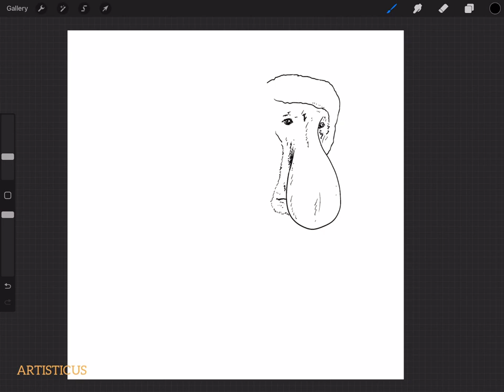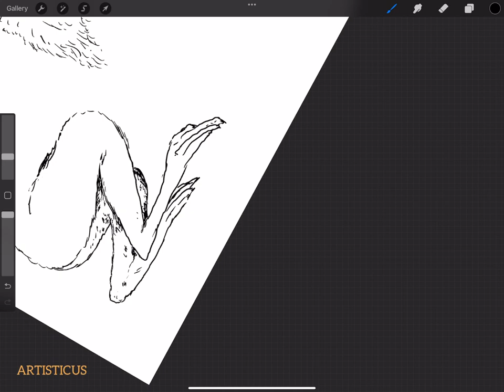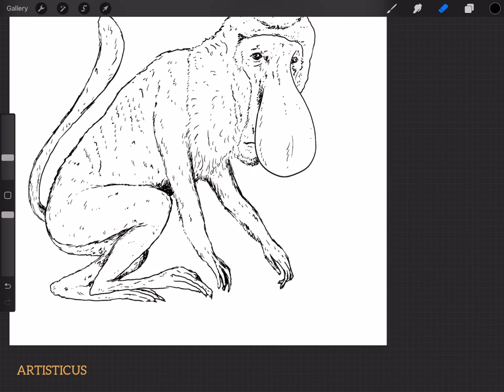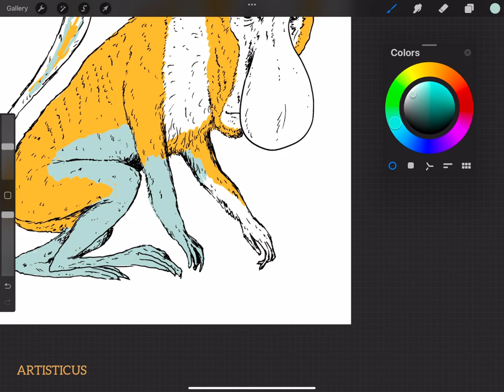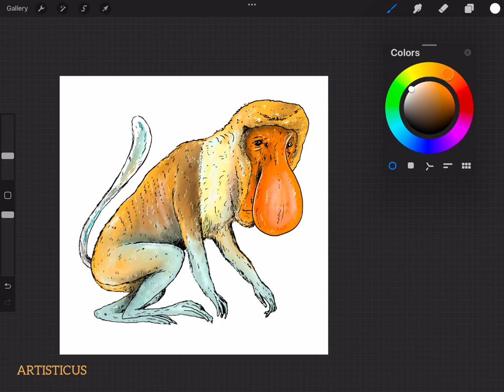Proboscis monkey * Funny animals 2024 | Digital art * Drawing tutorial * Timelapse | Artisticus 375